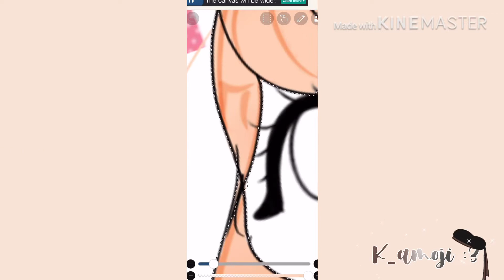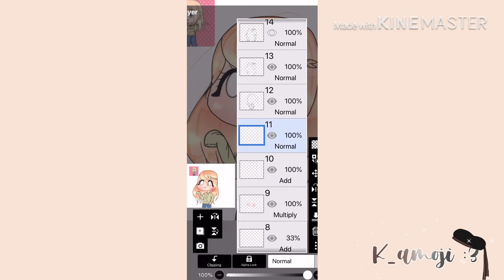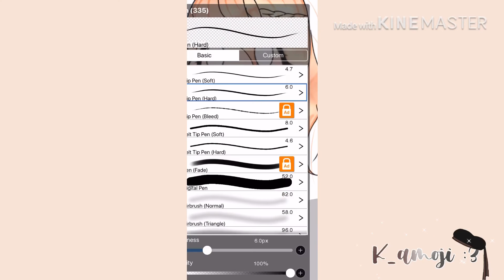sᴘᴇᴇᴅᴇᴅɪᴛ ғᴏʀ ʙᴜʙʙʟʏ ʙᴇᴇ||𝔣𝔞𝔫𝔞𝔯𝔱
When you forget to draw eyebrows:

Bubbly Bee has full permission to use that edit for whatever she wants -w-

now its the fish parade

‧̍̊˙· 𓆝.° ｡˚𓆛˚｡ °.𓆞 ·˙‧̍̊ ‧̍̊˙· 𓆝.° ｡˚𓆛˚｡ °.𓆞 ·˙‧̍̊

Link time :3

Cya :3